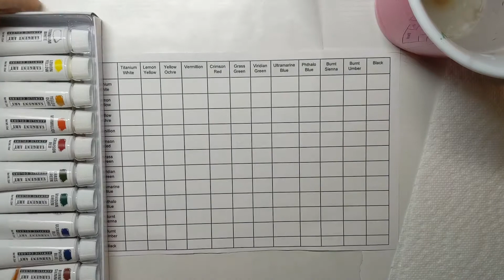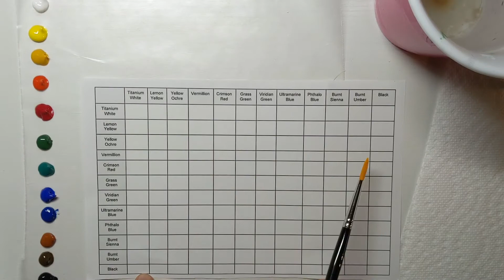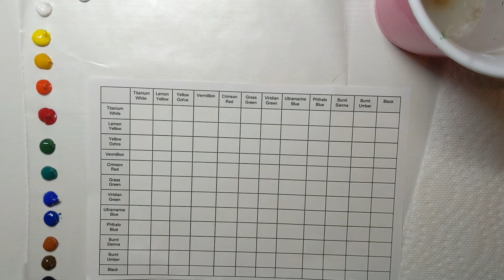Color Mixing Chart